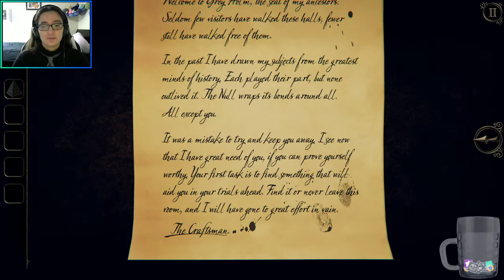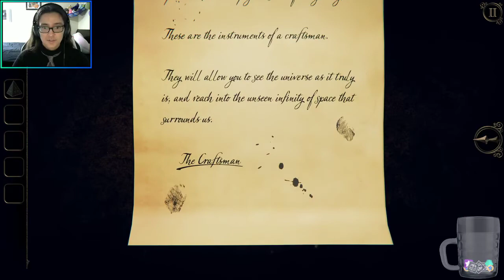Escape from THE ROOM THREE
Galaxy brain time.

Nicole: bluewaterdragoon (stream host)(she/her/they/them)

CW for gameplay: horror, flashing lights.